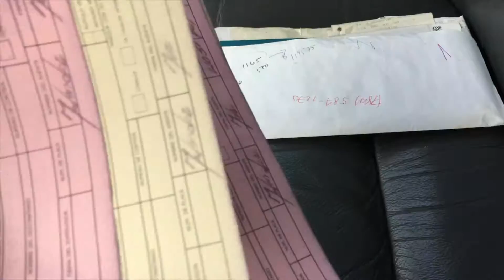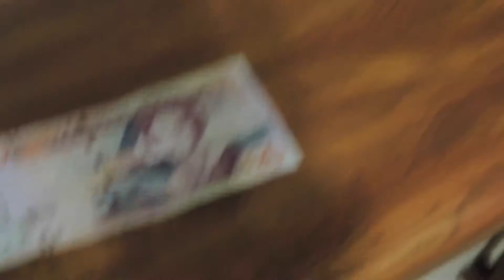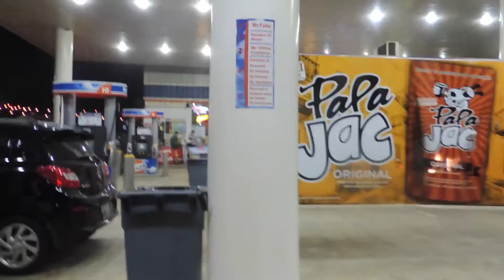TOMATOES AND MILK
Almost daily vlog here
i get stopped by police and classes officially end.  you cant get all great in life!  Hanging out with my cousin and eating is one of my many pleasantries.